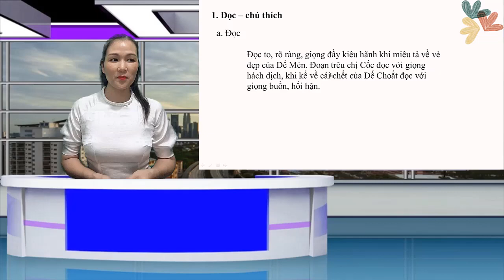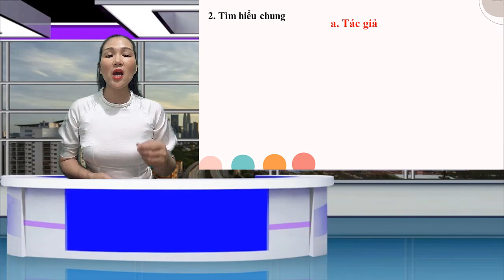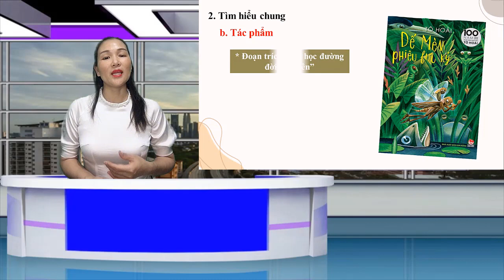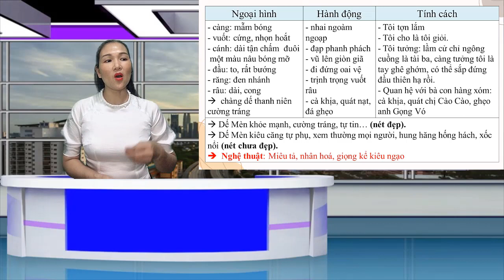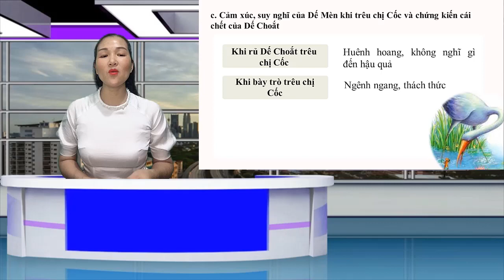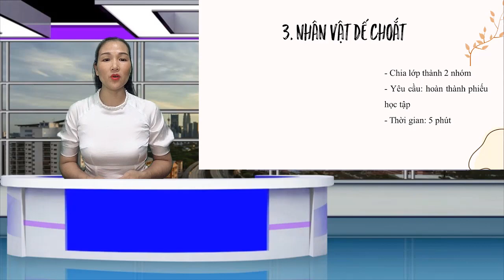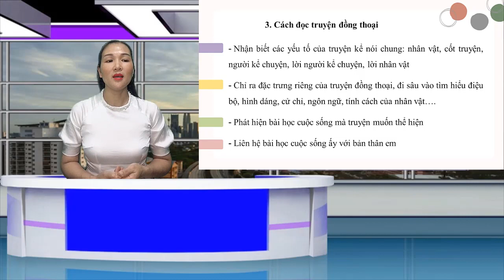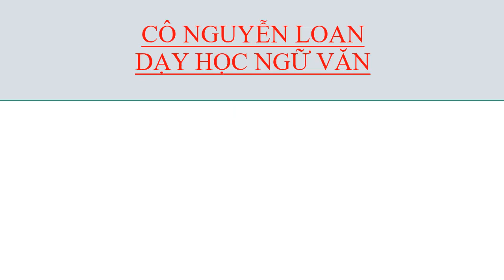Bài giảng: Bài học đường đời đầu tiên (Dễ hiểu nhất) - Ngữ Văn 6 - Kết nối tri thức.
Bài giảng Bài học đường đời đầu tiên do cô Loan giảng sẽ giúp các em nắm được kiến thức cơ bản về:  Các yếu tố của truyện đồng thoại. Nhân vật Dế Mèn: Đặc điểm ngoại hình, hành động, tính cách của nhân vật Dế Mèn; Lời nói, hành động của Dế Mèn đối với Dế Choắt; Cảm xúc, suy nghĩ của Dế Mèn khi trêu chị Cốc và chứng kiến cái chết của Dế Choắt; Bài học của Dế Mèn; Nhân vật Dế Choắt
- Danh sách các bài học môn Ngữ Văn 6 - Bộ sách kết nối tri thức với cuộc sống - Cô Nguyễn Loan:
- Bài giảng: Viết: Viết bài văn kể lại một chuyến đi (tham quan một di tích lịch sử, văn hoá)
- Bài giảng: Giới thiệu bài học và tri thức Ngữ văn – Bài 2: Vẻ đẹp cổ điển
- Bài giảng: Thực hành tiếng Việt trang 45 - Bài 2: Vẻ đẹp cổ điển - Ngữ Văn 8
- Bài giảng: Viết bài văn phân tích một tác phẩm văn học về bài thơ thất ngôn bát cú hoặc tứ tuyệt Đường luật